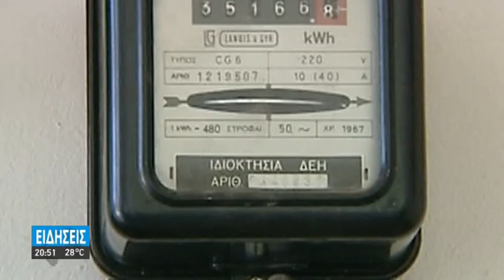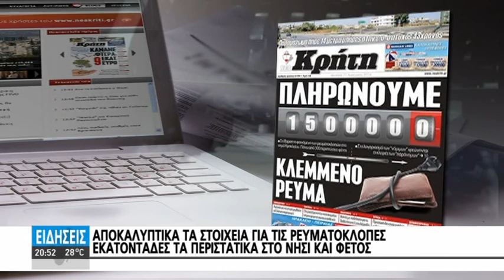ΟΙ ΡΕΥΜΑΤΟΚΛΟΠΕΣ ΣΤΟΙΧΙΖΟΥΝ ΑΚΡΙΒΑ ΣΤΟΥΣ ΚΡΗΤΙΚΟΥΣ